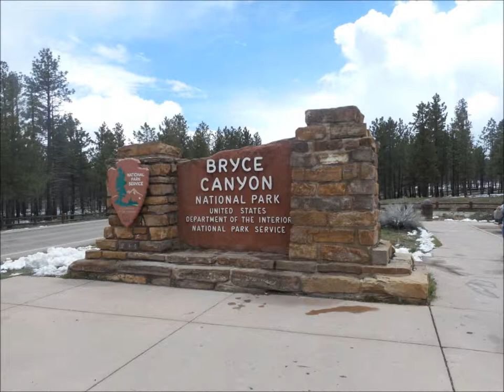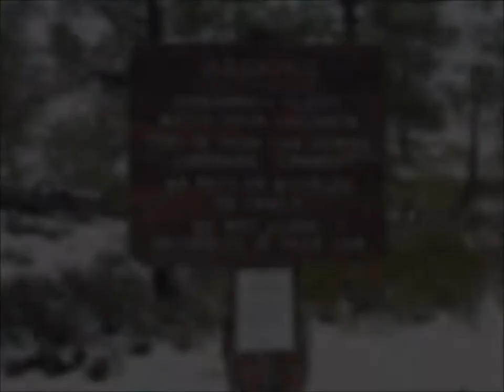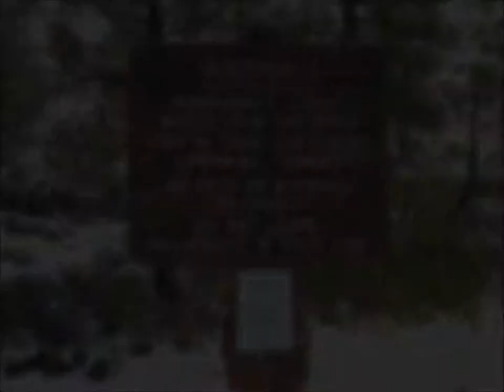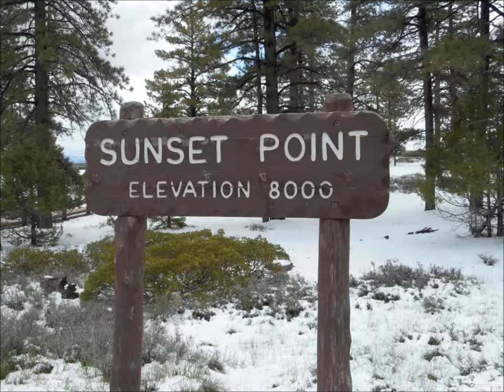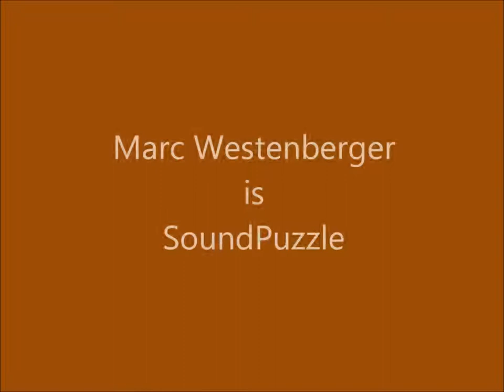Bryce Canyon National Park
Photographs of Bryce Canyon National Park with nature sound track.